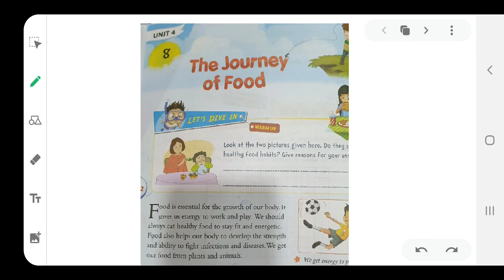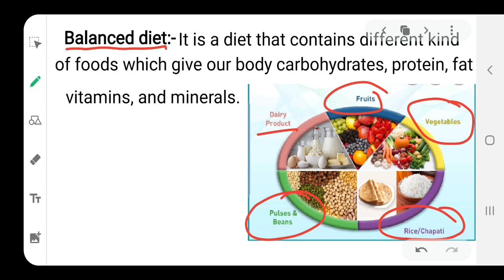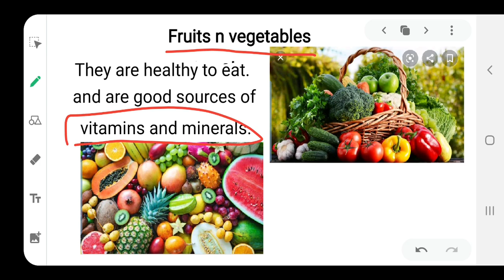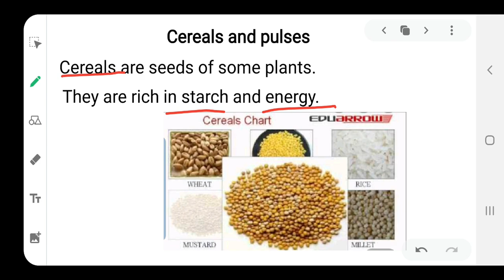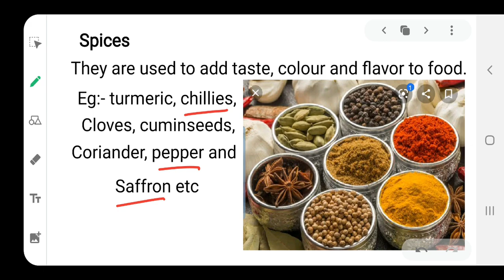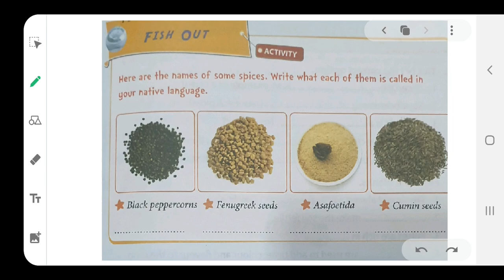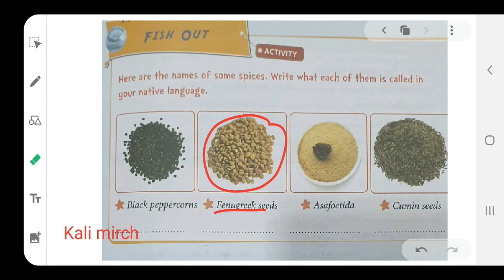Grade 4 EVS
Ch 8 ( The journey of food) balanced diet.